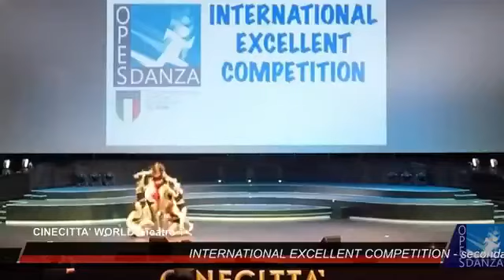CONCORSO INTERNETIONAL EXCELLENT COMPETITION 2019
SCUOLA DI DANZA LUCI E COLORI di Rita Gasponi
3° CLASSIFICATA